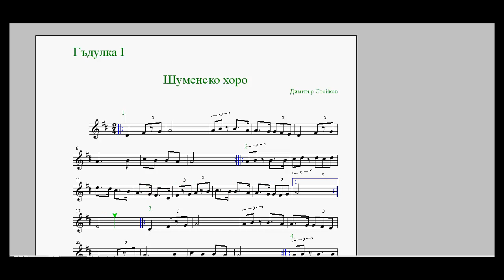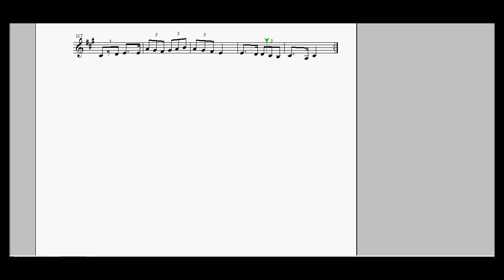гъдулка Шуменско хоро умерено